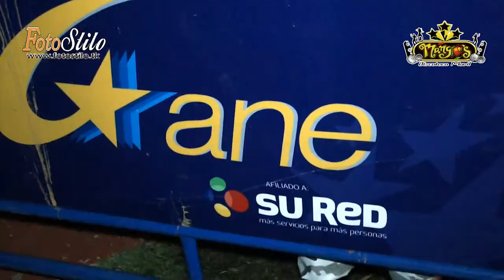CONCIERTO TERRICOLAS E IRACUNDOS - Mangos producciones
MANGOS PRODUCCIONES